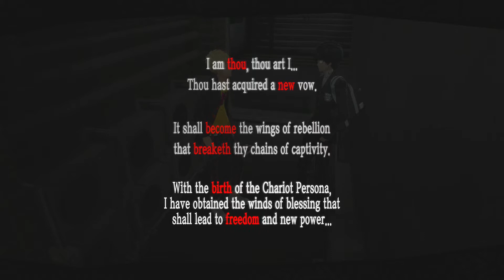Valruz Plays Persona 5 #5 (NG+)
Persona 5 Playthrough on NG+.
No Commentary, Just Story